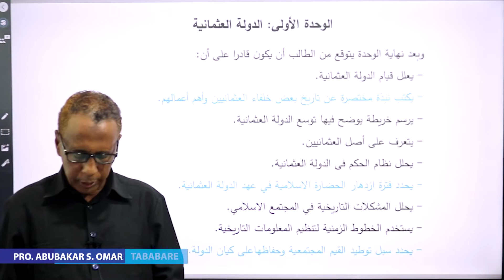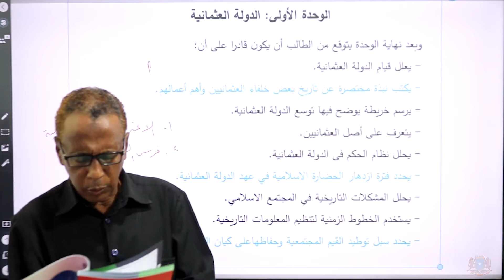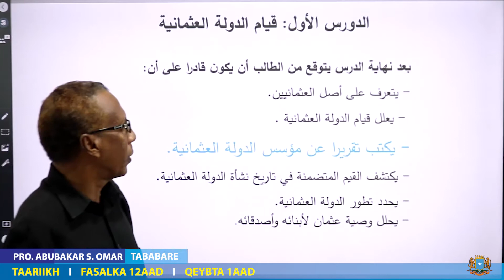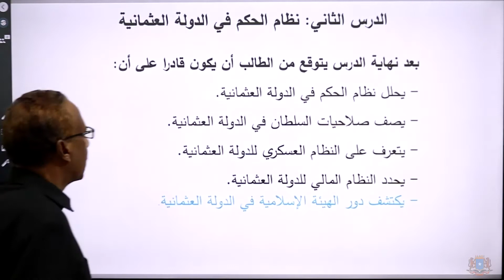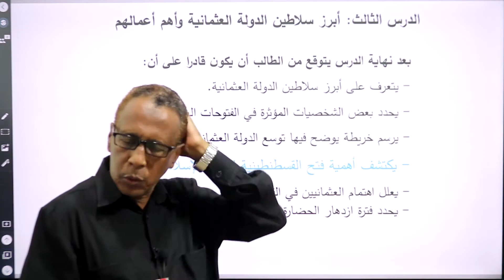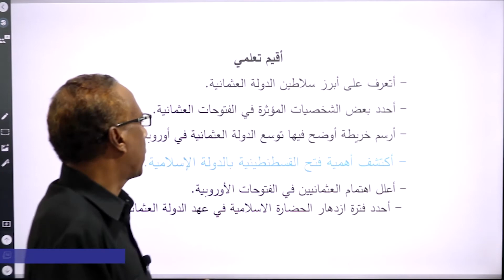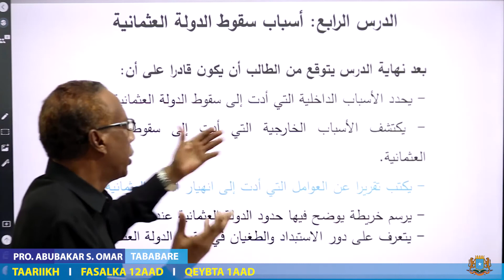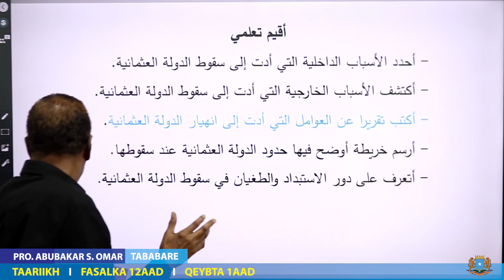Manhajka Cusub ToTs Taariikh Grade 12 Qeybta 1AAD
Taariikh Grade 12